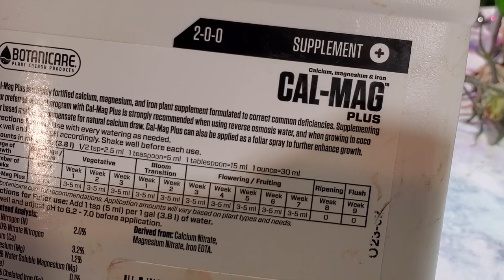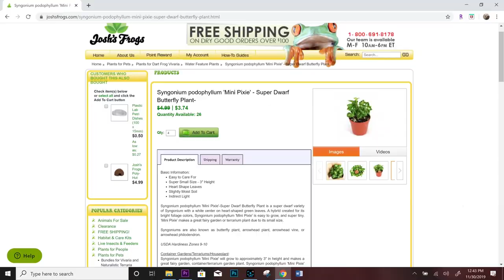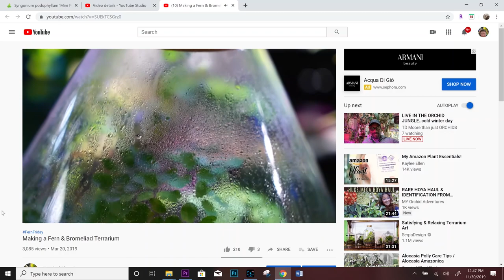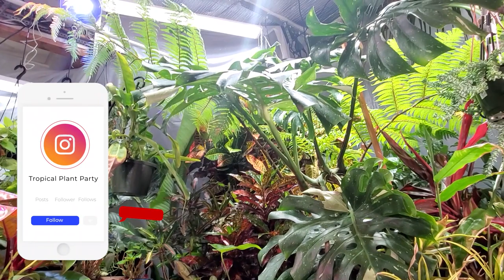Plant Chats & Updates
I ran out of time to edit the intended video for today so here is just a last minute vlog, hanging out with the plants. I talked about life updates, plant updates, and possible options for increasing humidity in my grow area. I started with the intent of making this a morning routine video and things just went a different direction when I started talking about the various houseplants and tropical plants. I went over soaking my orchids, what is in bloom, bud blast, my variegated plants, indoor herbs and vegetables etc. I did emphasize keeping variegation on my variegated plants, mainly my alocasias. My indoor basil is doing very well and so is the poblano pepper plant that I’m going to try and grow this winter.